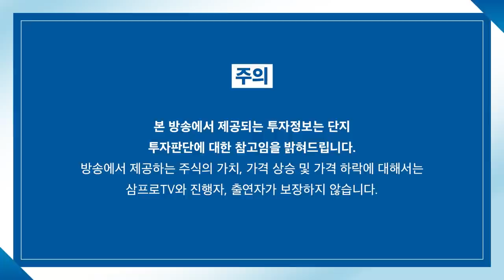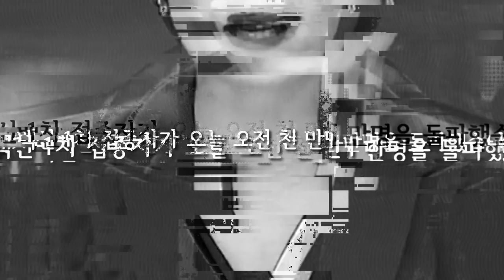[뉴스3] 수출 코리아!… 7월 554억弗로 월 기준 사상 최고